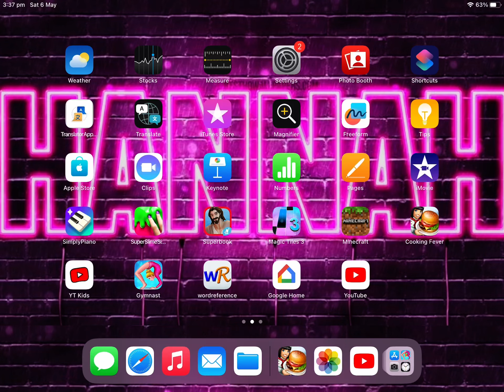Cooking Fever, sushi restaurant, Level 2